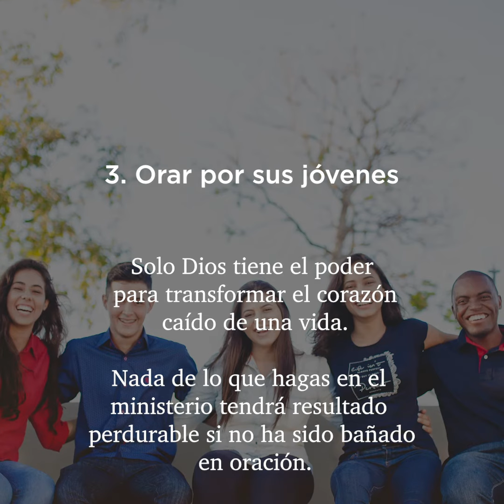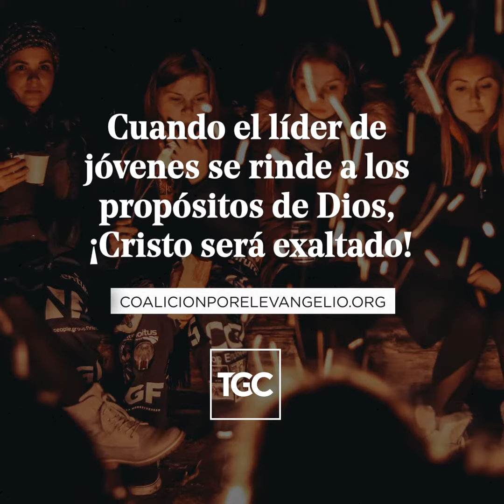7 funciones esenciales del líder de jóvenes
No hay nada escrito en piedra con respecto al ministerio de jóvenes de una iglesia, sin embargo aquí hay siete funciones que son importantes para un líder de jóvenes.